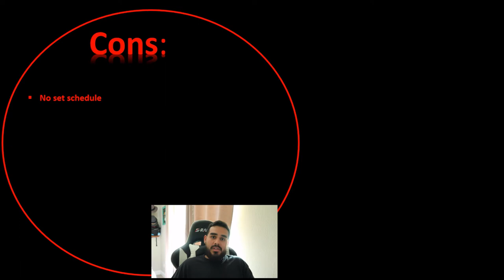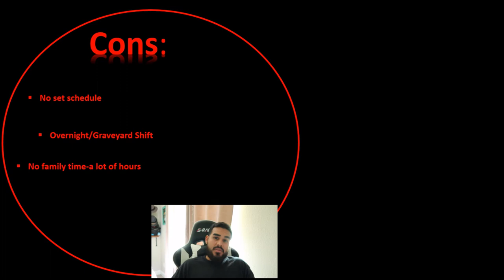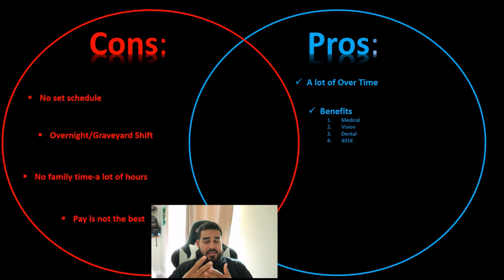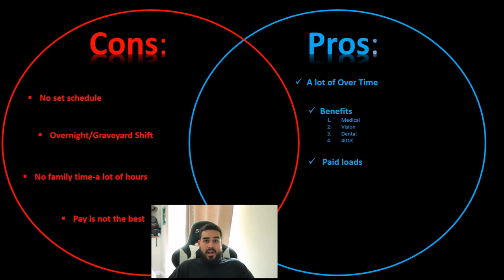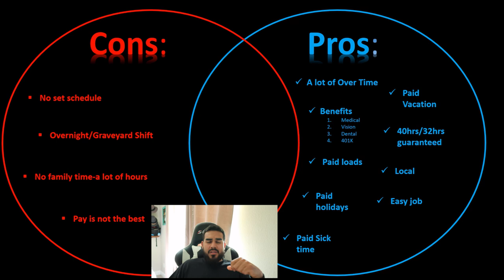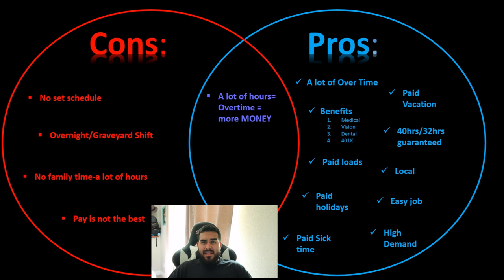Pros and Cons Mixer truck Driver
This video was requested by some of the viewers. Stay tune for future videos.

Be a part of the Legacy/Unanse a el Legado:
Equipment Used/Equipage usado:
 Canon G7x Mark II: BestBuy
 HP Envy Desktop: Sam’s
 Blackweb Speakers: Walmart
Links Mention/ Mención de Enlaces:

THRIVE IN LIFE NOT JUST SURVIVE
-Cardoza’s Legacy